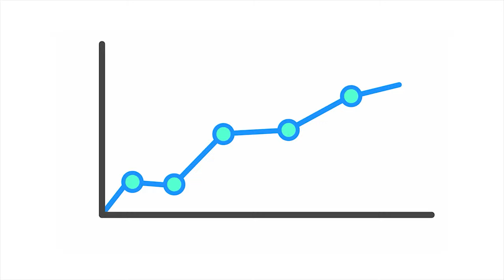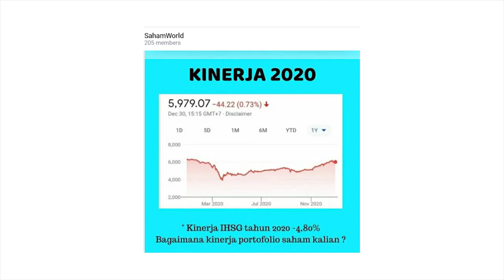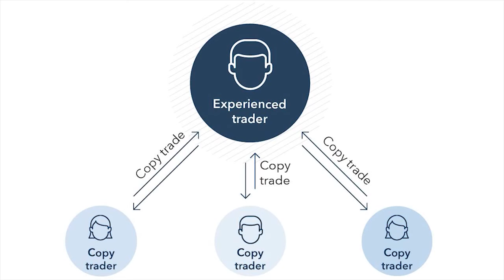STRATEGI INVESTASI DI PASAR SAHAM TAHUN 2021, KAPAN MULAI BERINVESTASI? | JOHANNES LIONG